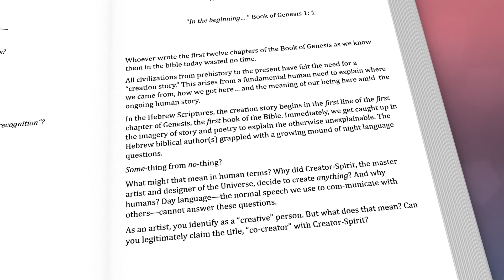Living Your Art--Loving Your Life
A book just for artists--of all genres and levels of expression (writers, actors, composers, singers, dancers, musicians, playwrights, potters,, quilters, et al.). Reflect on the intimate relationship between your gifts and talents and your Creator-Spirit who inspires you to speak hope, love, and compassion to our needy, beauty-starved world.

"Never have I read such enlightening words to inspire artists of all genres. This book reminded me who I am and the importance of giving myself more credence as an artist."--Natasha Middleton, award-winning short film creator and Director of Pacific Ballet Dance Theatre